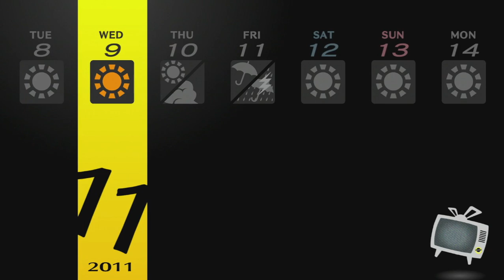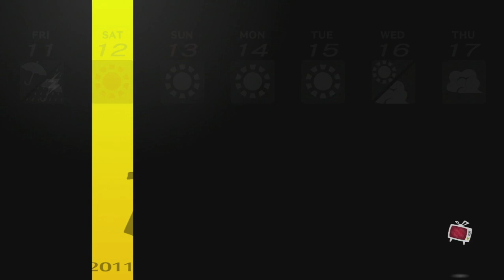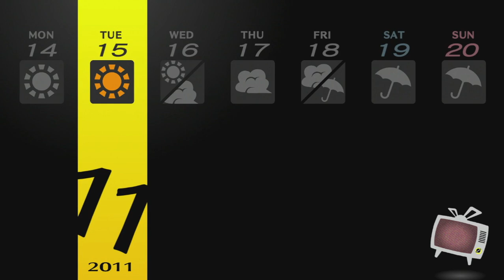Persona 4 Golden - Part 26 - Potentially Spoiled Myself